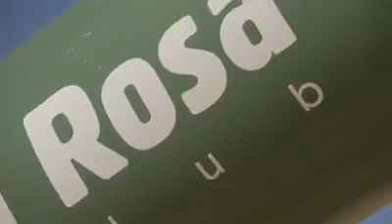Resumen Contrarreloj IV Ultrabike Lanzarote 2017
Vídeo resumen de la primera etapa de la Iv edición de la Ultrabike Lanzarote celebrada en La Graciosa.